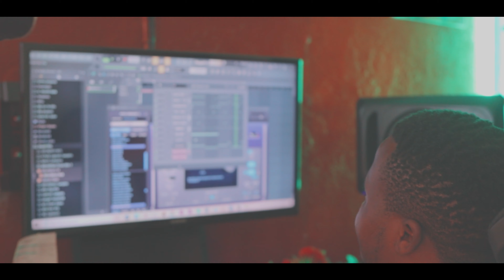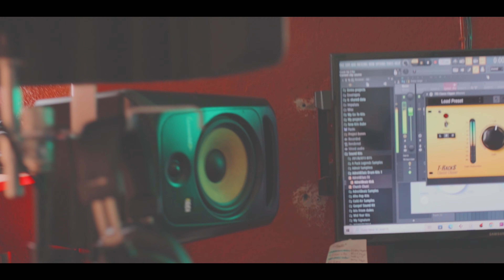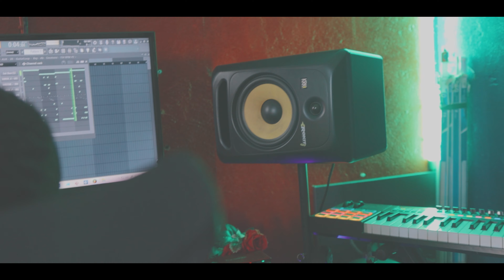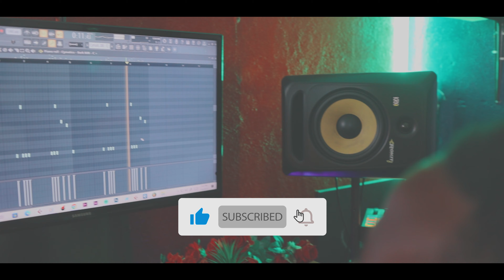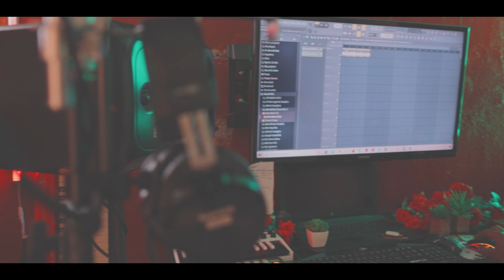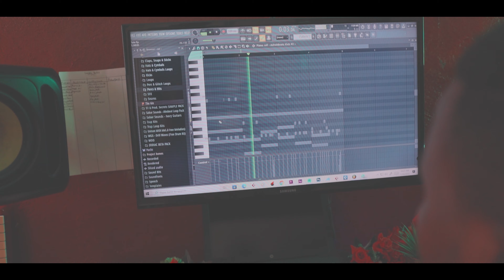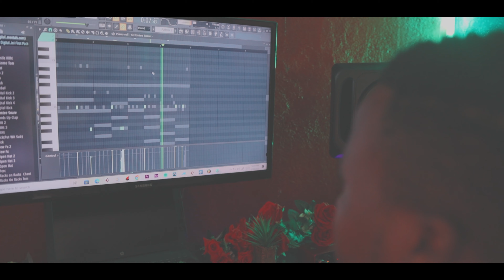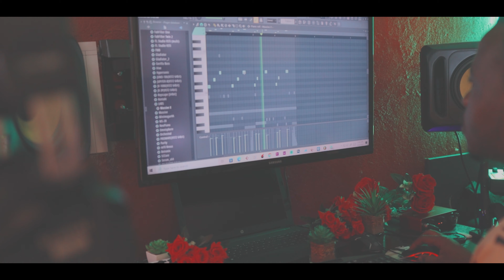AdroitB3atz Playing Random Beats & Ended Up Sampling A House Song To Trapiano(Episode 3) 👌🔥🔥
Go Buy Or Stream AdroitB3atz X Asa Tee(EP)